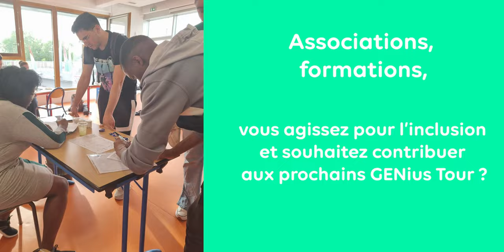Retour sur le GENius Tour du 18 mai 2022 à Bagnolet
Le 18 mai 2022 a eu lieu la deuxième édition de notre GENius Tour. Cet événement a pour objectif de rassembler lors d'une demi-journée 4 à 5 formations labellisées GEN, 3 à 4 associations œuvrant au quotidien auprès des personnes éloignées de l'emploi et des personnes cherchant à se former.

Si vous souhaitez participer à notre prochain GENius Tour, contactez-nous.